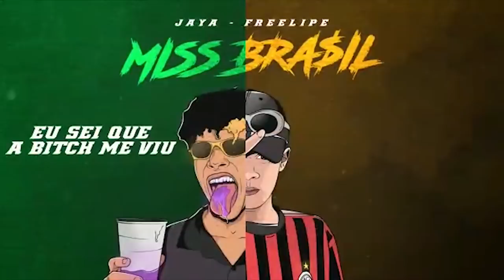Big Mike x Alvagod | SEGUNDA FASE | 134ª Batalha da Aldeia | Barueri | SP